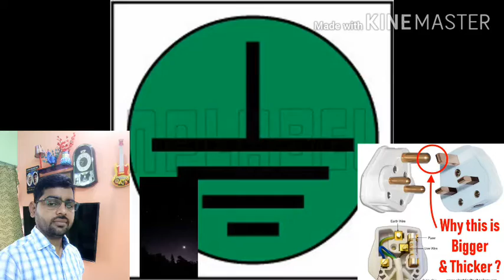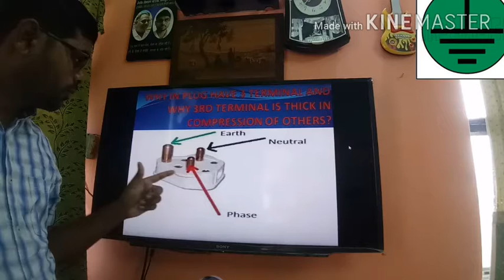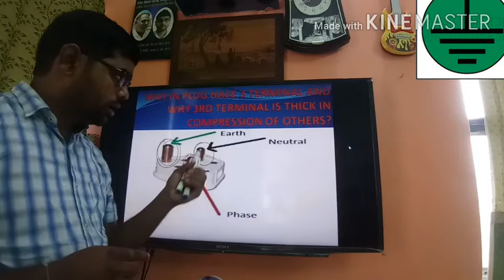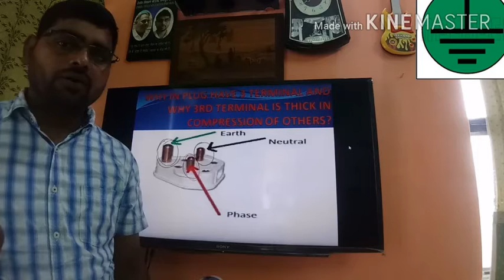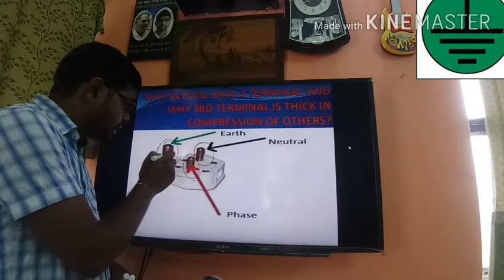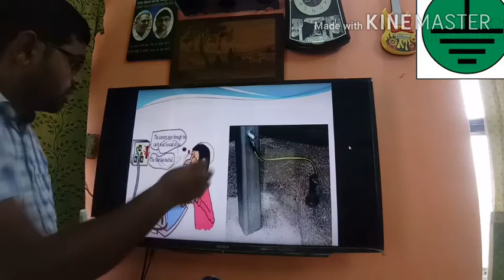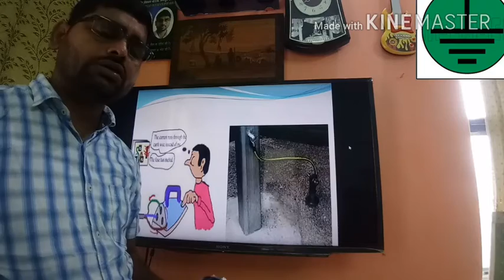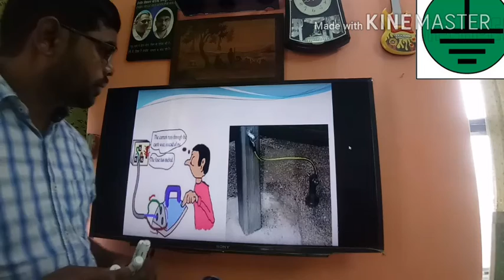What is earthing in electricity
Earthing, terminal of earthing, phase,neutral and earth wire, identification of earth wire, color code of earth wire